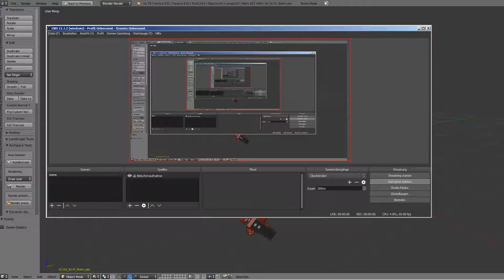Sci-Fi Stairs - 4 - Red Version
Modular sci-fi stair part 4 (red version).  3d and animation preview on Sketchfab